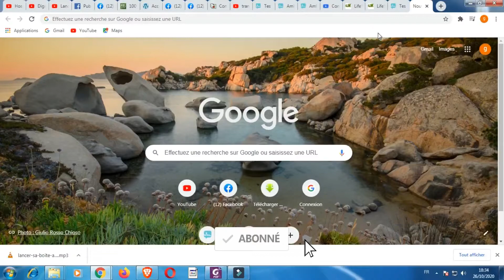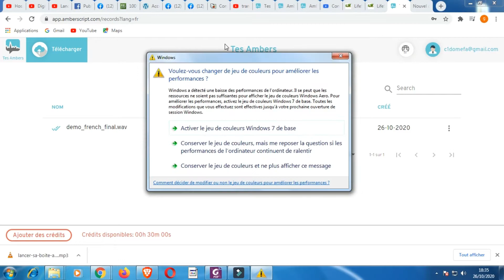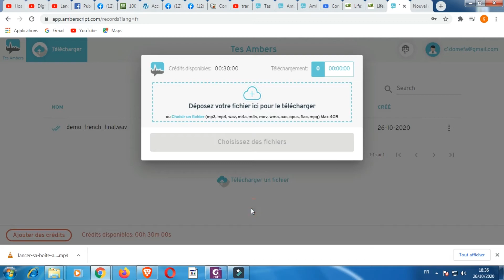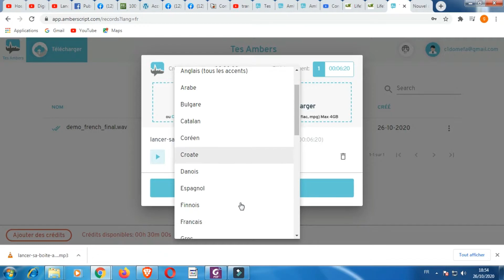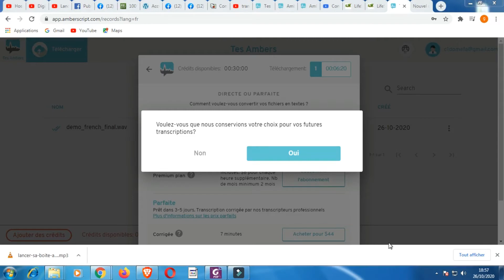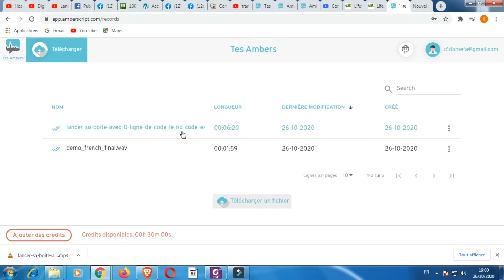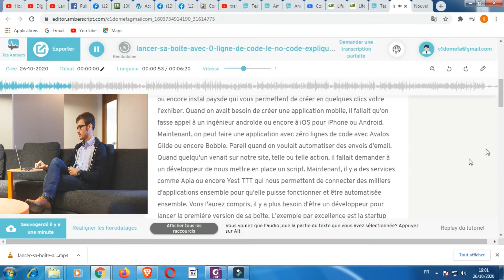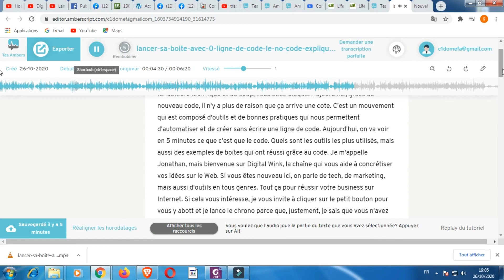comment faire la transcription audio gratuitement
je te montre dans cette vidéo comment faire la transcription audio gratuitement.
cette méthode vous permet de faire la transcription automatique de vos audios